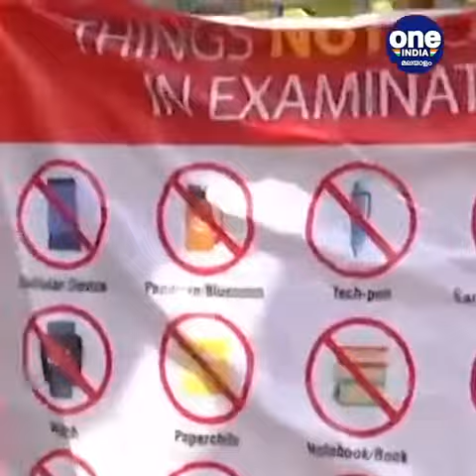ജെഇഇ മെയിൻ പരീക്ഷകൾ നാളെ തുടങ്ങും | JEE Main exams will start tomorrow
ജെഇഇ മെയിൻ പരീക്ഷകൾ നാളെ തുടങ്ങും
JEE Main exams will start tomorrow